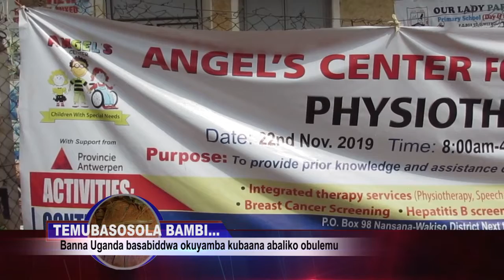ABAANA ABALIKO OBULEMU BAKU SOMESEZA MUMASOMERO AGANULIJJO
National news